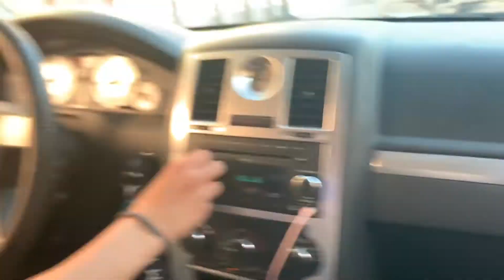Skating with Carlos